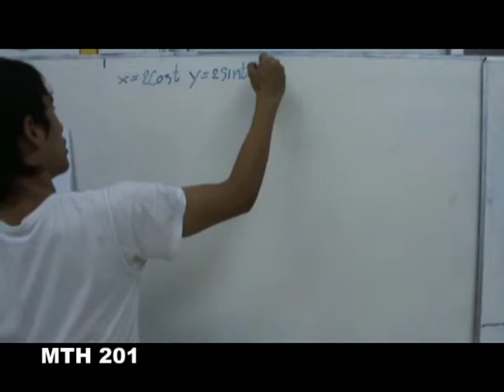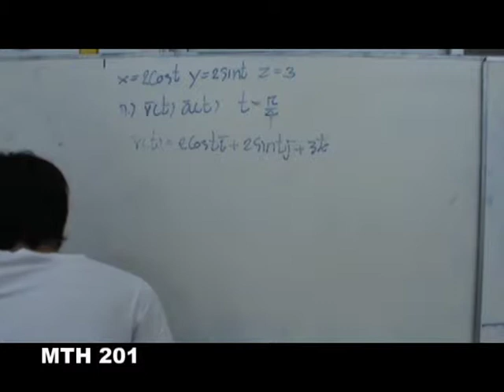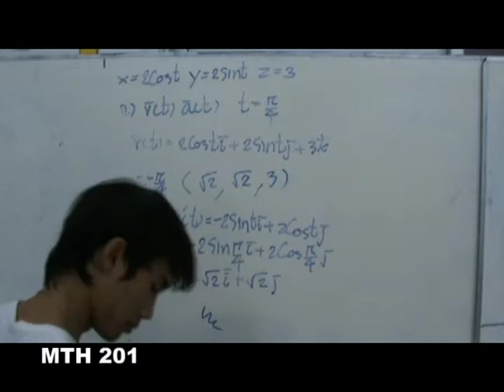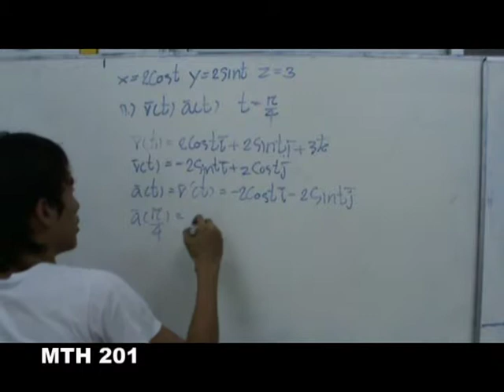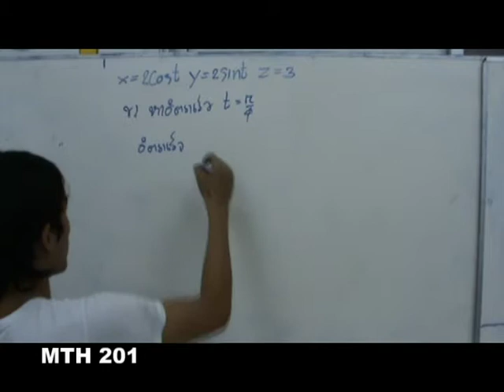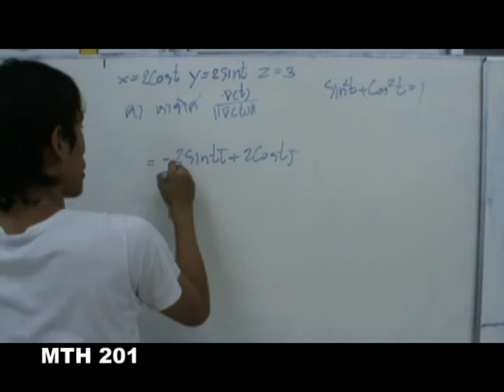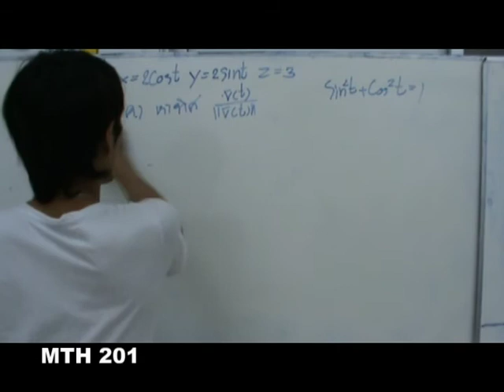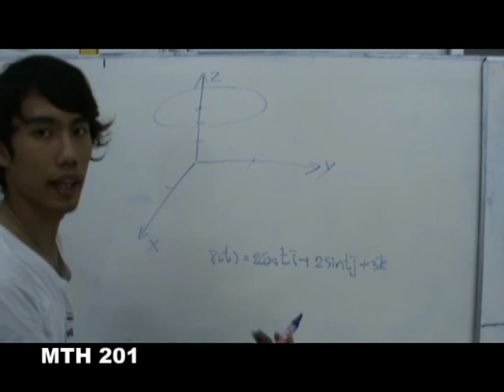Tutor Point MTH 201 10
วีดีโอสอนวิชา MTH 201
สำหรับเพื่อนๆที่ไม่ได้เข้าเรียนช่วงแรกๆ หรืออยากทบทวนเนื้อหา
ก่อนสอบก็สามารถเข้ามาดูได้ อาจไม่ดีเท่าไหร่แต่ก็น่าจะมีประโยชน์
กับเพื่อนๆบ้าง.